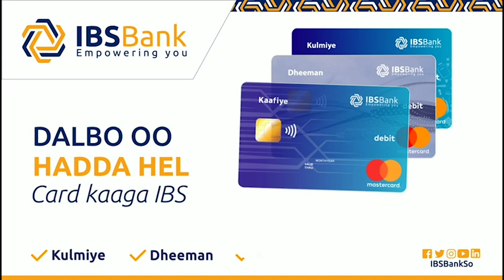Golaha Shacabka oo ansixiyey sharci muhiim u ah hanaanka doorasho qof iyo cod ah